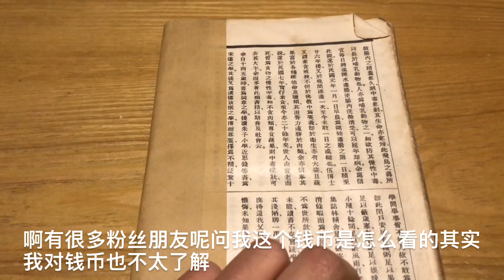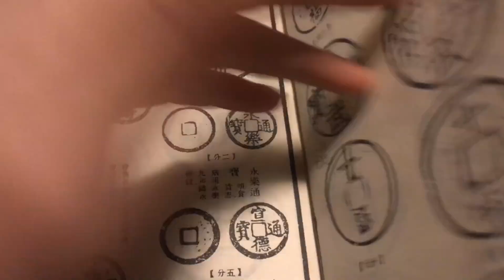旧货市场淘到一本古钱币秘籍，还是民国的，厉害了！